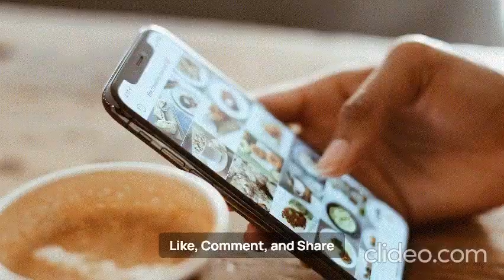Mouli's MaDNeSs Channel intro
🔥 Explore, Engage, and Empower 🔥

🌐 About Us:
At [Mouli], we're on a mission to"inspire creativity," "educate on sustainable living," "share epic travel adventures," etc.]. Our channel is your one-stop destination for [mention your content niche, e.g., "tech reviews," "cooking tutorials," "fitness tips," "vlogging," etc.]. Join us on this exciting journey as we [mention any unique aspects of your channel, e.g., "explore the latest gadgets," "whip up mouthwatering recipes," "embark on epic road trips," etc.].

🎯 What You'll Find Here:
👉 [List the main types of content you create, e.g., "In-depth product reviews," "step-by-step tutorials," "travel vlogs," "inspirational stories," "how-to guides," "entertaining challenges," etc.]

We love hearing from our viewers and building a vibrant community. Feel free to:

💬 Join our [mention any online community you have, e.g., "Discord server," "Facebook group," etc.]
🌟 Join us on this incredible journey and become part of the [Your Channel Name] family!

Thanks for being here, and we can't wait to share more exciting content with you! 🚀

Remember to customize this description to reflect your channel's unique identity, content, and goals.